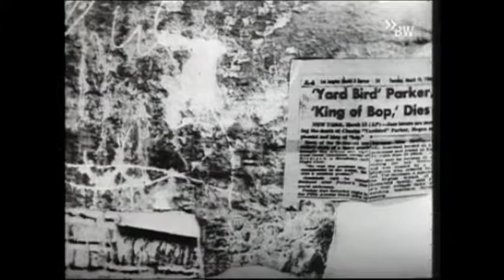Tribute to Charlie Parker - Sonny Stitt , JJ Johnson & Howard McGhee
Sonny Stitt - Alto Saxophone.
Howard McGhee - Trumpet.
J.J Johnson - Trombone.
Tommy Potter - Bass.
Walter Bishop Jr. - Piano.
Kenny Clarke - Drums.
Recorded February 15, 1967 in RCA Victor's Studio B, New York City.
Have Fun!!
I Will remove any video if asked too.
And most of all !!!